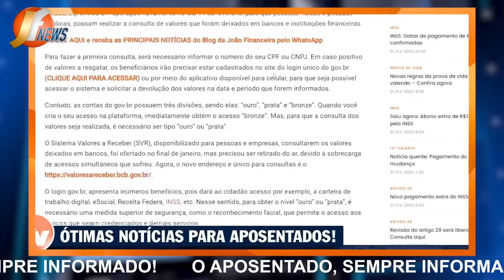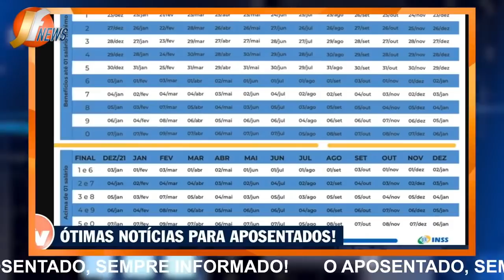✅ 14 SALÁRIO para APOSENTADOS e PENSIONISTAS do INSS na SUA CONTA HOJE + Pagamento SAIU VITÓRIA!